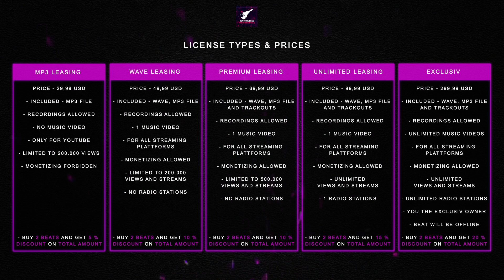Oriental Dancehall Type Beat "TROPICAL" Afro Trap Beat Instrumental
Oriental Dancehall Type Beat | Afro Trap Beat Instrumental | prod. by Beatuniverse Instrumentals | 98 BPM | Made in FL Studio

🔴 CONTACT OPPORTUNITIES

TIME STAMPS

0:00 - Intro
0:12 - Hook
0:32 - Verse 1
1:11 Bridge
1:21 - Hook
1:41 - Verse 2
2:20 - Bridge
2:30 - Hook
2:52 - Prices
3:04 - Endscreen

*IGNORE TAGS*